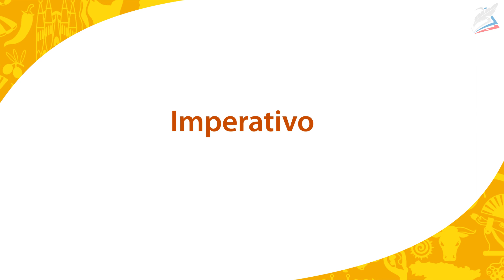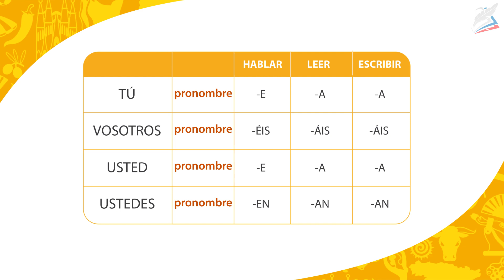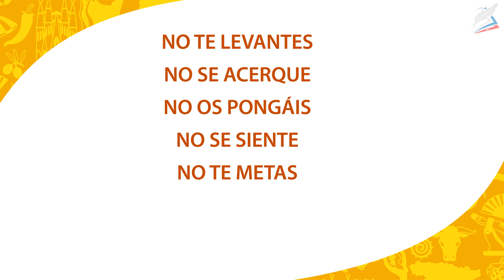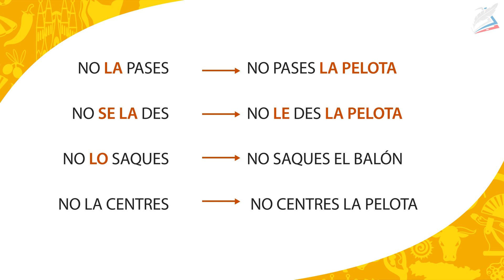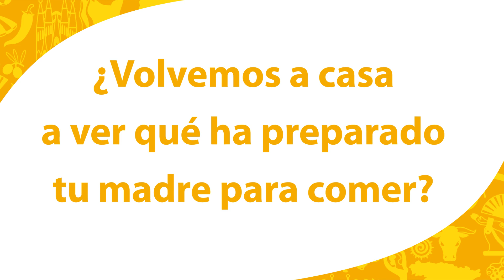El ocio deportivo. Испанский язык 8 класс.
Урок 21. El ocio deportivo

Основные понятия: Многие предпочитают проводить своё свободное время, занимаясь спортом или играя в спортивные игры. Давайте посмотрим, что происходит на стадионе.